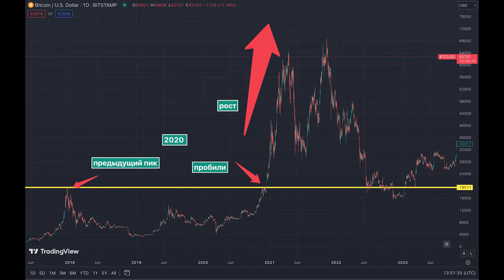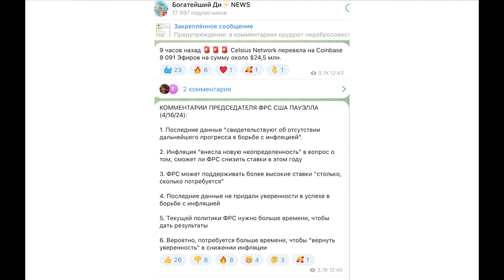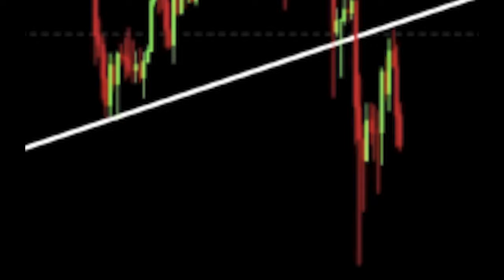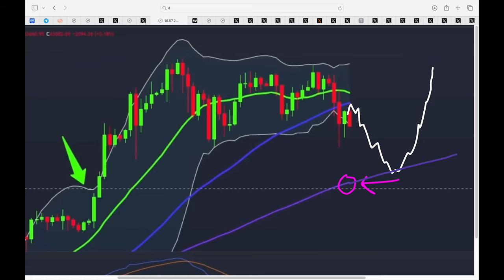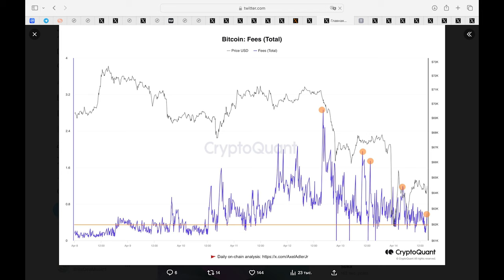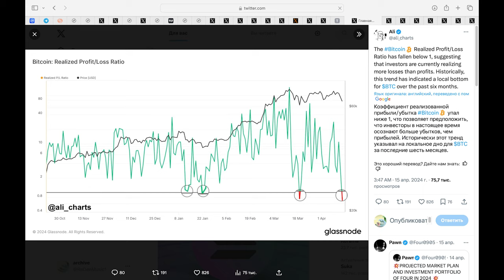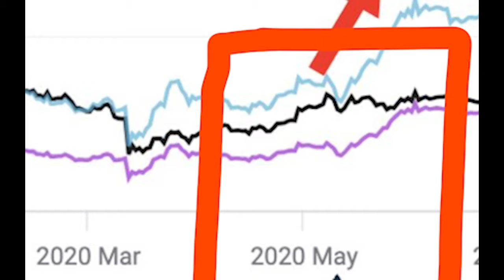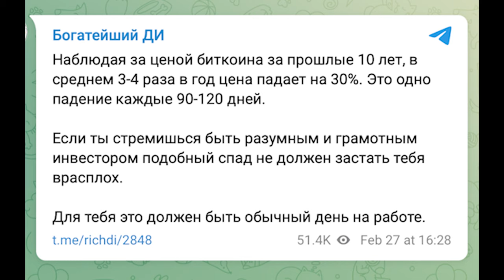🚨 ПРЕДУПРЕЖДЕНИЕ! Все не так, как кажется! БИТКОИН И АЛЬТКОИНЫ... Они пожалеют что продали здесь...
00:00 Противоречивые вести...
00:27 Дубай, криптоконференция, потоп, ураган...
01:07 Поставь лайк :)
01:26 Ответы на популярные вопросы
01:59 Даже киты поддаются страху и жадности (пример)
02:08 Макроэкономика, ФРС США, инфляция, розничные продажи...
02:54 Геополитический риск, Иран, США, Израиль, нефть...
04:23 Краткосрочная слабость Биткоина
09:04 Выводы о краткосрочной перспективе
09:50 Коррекция необходима, чтобы рынок остыл
10:25 Краткосрочная слабость, но долгосрочно - НЕВОЗМОЖНО НЕ БЫТЬ БЫКОМ!
11:25 Бычий рынок еще не закончен! Долгосрочные сигналы на покупку
13:33 Халвинг циклы, выборные годы США - идеальное совпадение ?
15:05 Мне все равно на падение или рост Биткоина на краткосрочной перспективе...
15:32 Цели на ПОСЛЕхалвинговый период (спустя полгода)
16:00 РЫНОЧНАЯ КАПИТАЛИЗАЦИЯ В РЕТЕСТЕ, А ДАЛЬШЕ...